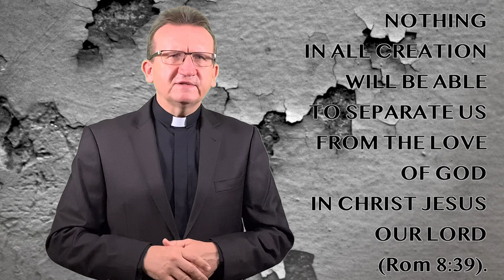Homily for the 5th Sunday in Ordinary Time B, Mark 1:29-39. Merit of suffering